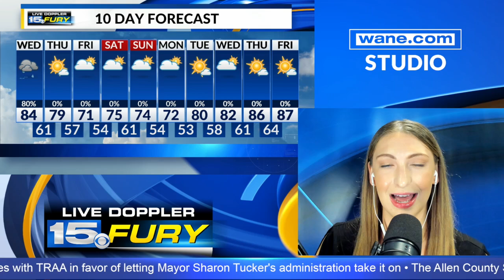Late afternoon headlines Wednesday, June 5